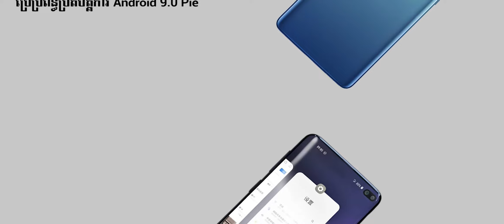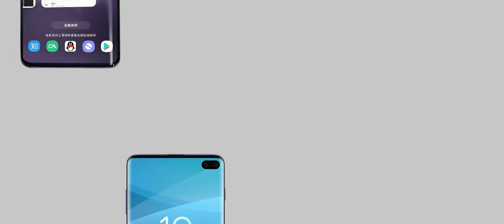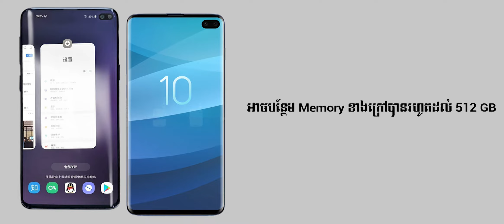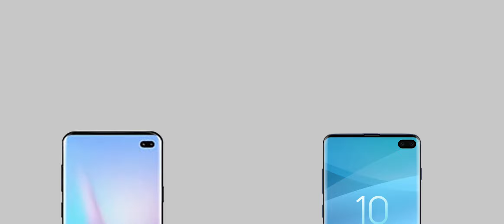តំលៃទូរស័ព្ទ - ហាងឆេងទូរស័ព្ - SAMSUNG GALAXY S10+ 2019 Review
Title: SAMSUNG GALAXY S10+ 2019 Review

Description:
- Release date and price
ប្រកាសជាផ្លូវការណ៍ ថ្ងៃទី 20 កុម្ភៈ 2019
ចរាចរណ៍លើទីផ្សារ ថ្ងៃទី 8 មីនា 2019
- Screen
អេក្រង់ទំហំ 6.4 inches ប្រភេទ Super AMOLED
ទម្ងន់ 232 g កម្រាស់ 8.2 mm
ពណ៌ ខ្មៅ, ស, ខៀវ, បៃតង
- Resolution
ទំហំ Resolution 1440 x 2960 pixels
- OS
ប្រើប្រព័ន្ធប្រតិបត្តិការ Android 9.0 Pie
- ChipSet
ប្រើបន្ទះឈីប ប្រភេទ Exynos 9820 Octa (8 nm)
- CPU
ប្រើបន្ទះ CPU ប្រភេទ Octa-core (2x2.8 GHz)
GPU ប្រភេទ Mali-G76 MP12
និង Adreno 640 សម្រាប់ អាមេរិក និងចិន
- RAM & Storage
ប្រើប្រាស់ RAM និង អង្គផ្ទុកទិន្នន័យ (Storage)
1 TB, 12 GB RAM / 512 GB, 8 GB RAM / 128 GB, 6 GB RAM
- Memory Card
អាចបន្ថែម Memory ខាងក្រៅបានរហូតដល់ 512 GB
- Front Camera
កាមេរ៉ាខាងមុខ ទំហំ 8 Megapixel, f/1.7 ប្រភេទ wide
(ទីពីរមិនទាន់ចេញជាផ្លូវការណ៍)
- Triple Camera
កាមេរ៉ាខាងក្រោយពីរ ឬបីគ្រាប់
12 MP, f/1.5-2.4, 26mm ប្រភេទ wide
12 MP, f/2.4, 52mm ប្រភេទ telephoto
(ទីបីមិនទាន់ចេញជាផ្លូវការណ៍)
- Audio Type & USB & Fingerprint
មានរន្ធដោត USB 3.1 Type-c
មានបច្ចេកវិទ្យាស្កេនក្រយ៉ៅដៃ (Fingerprint sensor)
រន្ធកាស 3.5mm jack
- Battery
កម្លាំងថ្ម 4000 mAh
និងបច្ចេកវិទ្យាសាកថ្មលឿន 15W
- SIM
ប្រើ SIM ពីរ ប្រភេទ Nano-SIM
- Price
តម្លៃប្រហែល $1200.28 ទីផ្សារក្រៅស្រុក

🔊 Track-list 🔊
1.

✔️ខ្ញុំបាទ★(Cambo all Tech)★សុំទោសបងប្អូនទុកជាមុន បើការ Upload Videos របស់ខ្ញុំមានចំណុចណាខុស ឬ មានបញ្ហា សូមបងប្អូនជួយ Comment ប្រាប់ខ្ញុំក្នុងន័យស្ថាបនា ដើម្បីឲ្យខ្ញុំ កែប្រែឲ្យកាន់តែប្រសើរឡើង
🙏✔️ខ្ញុំបាទក៏សូមអភ័យទោសដល់ម្ចាស់រូបថតផងដែរ